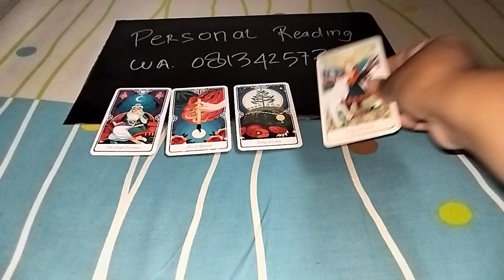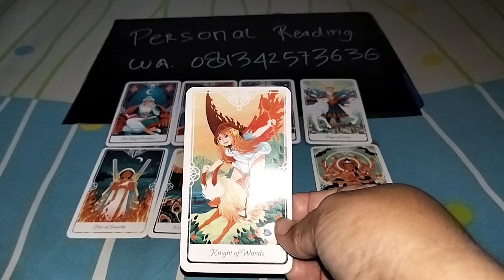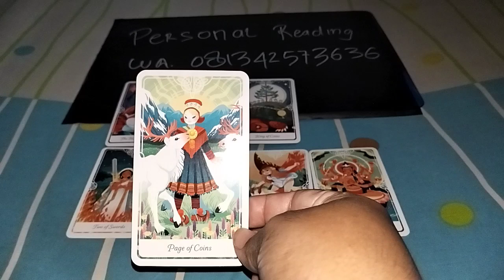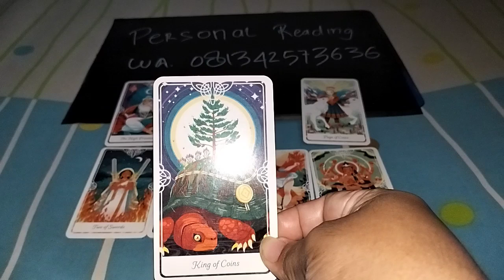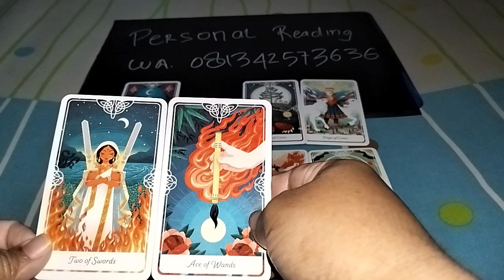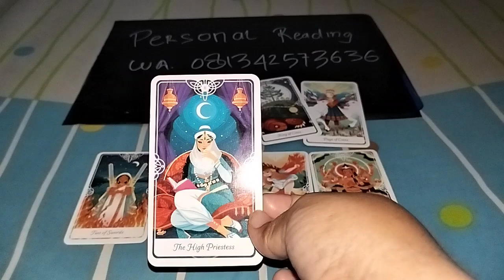Capricorn Kondisi keuangan kamu